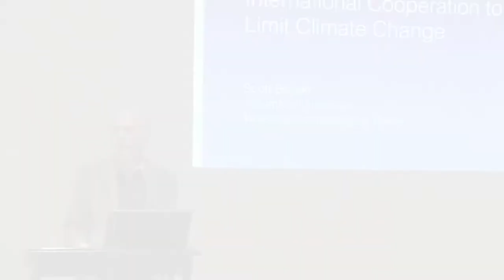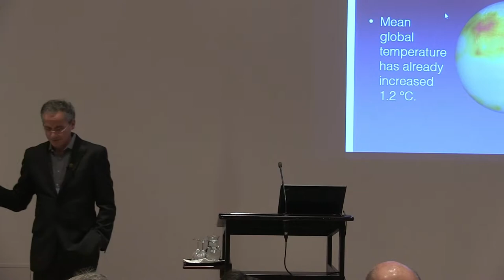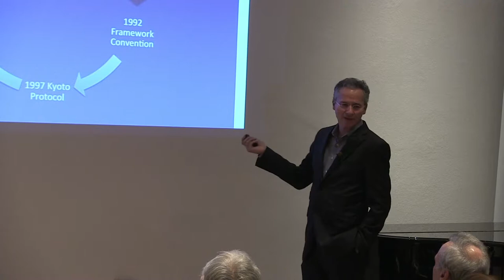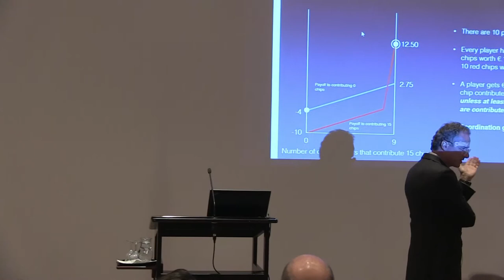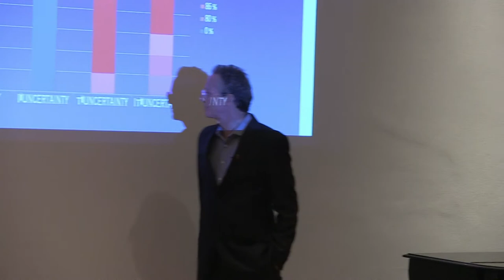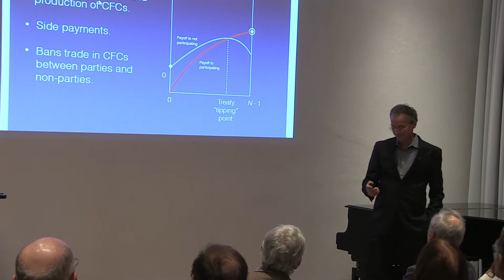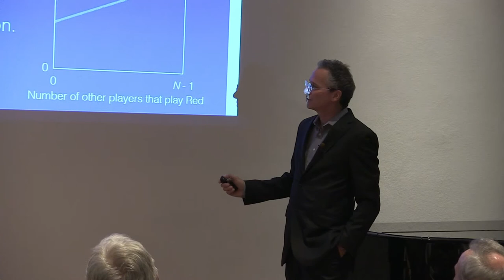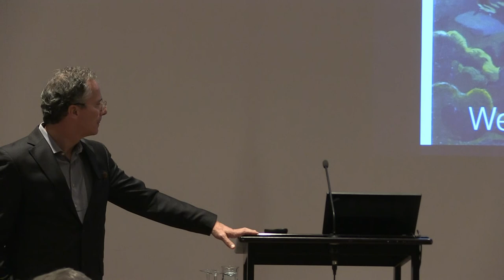Scott Barrett – A Most Dangerous Game: International Cooperation to Limit Climate Change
Despite an unprecedented diplomatic effort, concentrations of greenhouse gases have increased year upon year. Countries have pledged to avoid dangerous climate change, but their actions virtually guarantee that they will breach the limit they say must not be breached. Why is this and what will be the consequences should climate diplomacy continue to fail?

Scott Barrett, a Fellow of the Wissenschaftskolleg zu Berlin in 2016/2017, is Lenfest-Earth Institute Professor of Natural Resource Economics at Columbia University. His research focuses on the design of institutions to promote international cooperation on issues like climate change, the eradication of infectious diseases, and the oceans. He is the author of highly influential monographs like Environment & Statecraft: The Strategy of Environmental Treaty-Making (Oxford University Press, 2003) and Why Cooperate? The Incentive to Supply Global Public Goods (Oxford University Press, 2007).

Wednesday, 7. December 2016, Wissenschaftskolleg zu Berlin